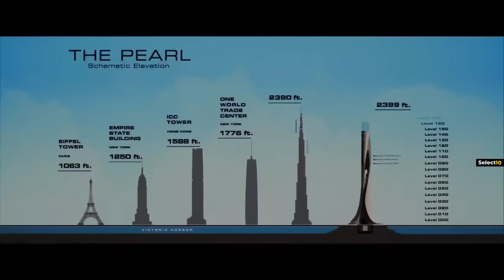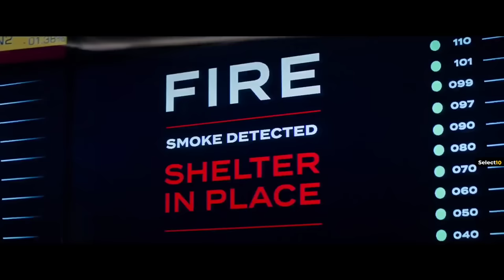Top 10 Best Action Movies On Netflix, Amazon Prime, Max | Best Hollywood Action Movies To Watch 2023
Chapters:

00:00 - Intro
00:34 - Number 10
01:34 - Number 9
02:51 - Number 8
03:31 - Number 7
04:28 - Number 6
05:10 - Number 5
06:11 - Number 4
07:08 - Number 3
08:32 - Number 2
09:25 - Number 1

Hello and welcome to Select10. There is nothing that compares to the adrenaline rush of an action film filled with intense combat scenes, lengthy pursuit scenes, and dramatic fight sequences. We made a number of the best action videos, and those films aren't included here because we always try to recommend films that you might not have seen rather than ones you've already seen. but I will link the dew in the description for you all to check out later. And to make this list interesting to everyone, we've chosen a few well-known and a few underappreciated action films that you should watch if you haven't already. and do comment on how many films you have seen from this list and which one you enjoyed the most. Currently, some of these movies are available on Netflix, Amazon Prime Video, Apple TV, Disney+, Showtime, and paramount+, but their availability might change depending on regions.

Background music